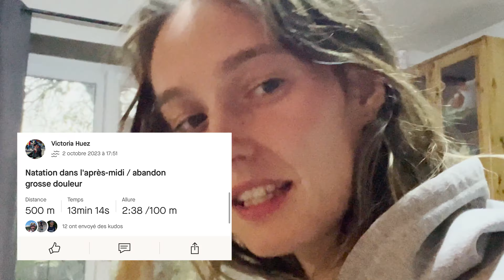Semaine d'entrainement entre douleur fatigue et week-end de course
Je vous embarque pendant 2 semaines dans mes entraînements que je maintiens même les week-end de course ! 2/2

Vélo :

Lunettes de soleil